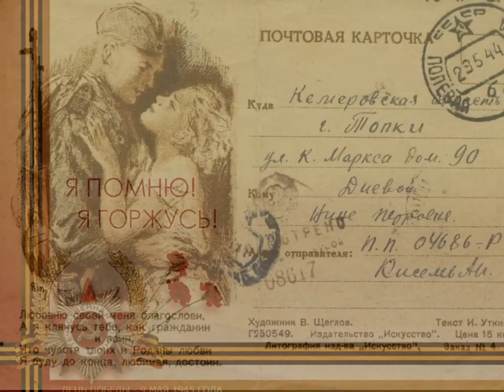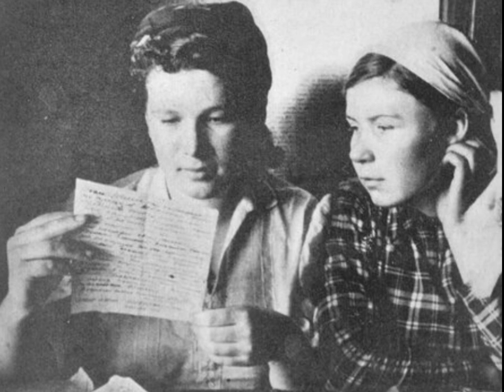Стихотворение "Наташа" А.Барто читает Бортник Екатерина, дошкольная группа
МЕДИА ПРОЕКТ "ЭСТАФЕТА ПАМЯТИ: читаем стихи о войне"